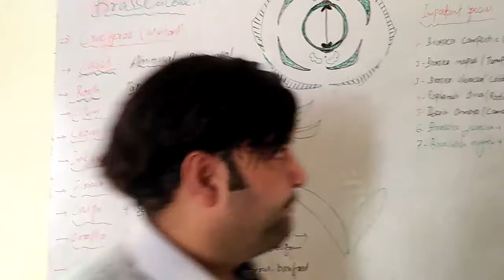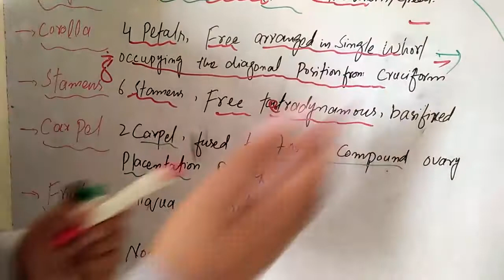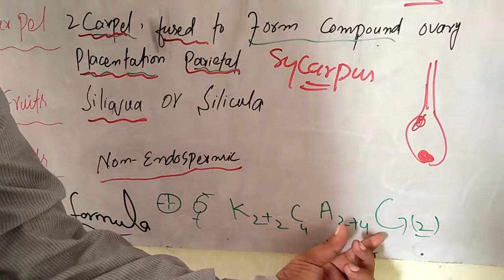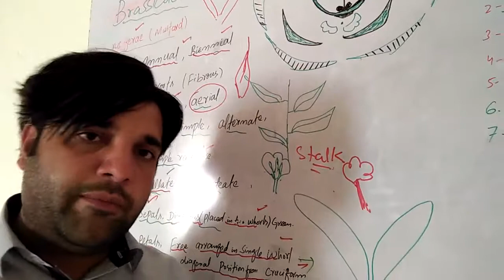Characteristics Of Family Brassicaeae\MustardVideo Lectured by Prof. Shafi Ullah Khan, Muzaffargarh